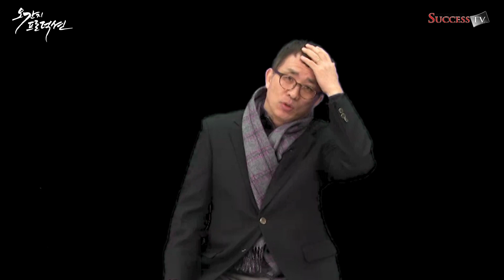[몸이 전부다] 24강. 동안은 선물이다